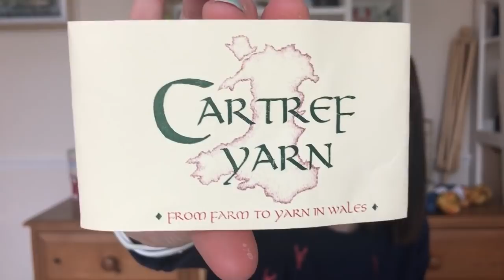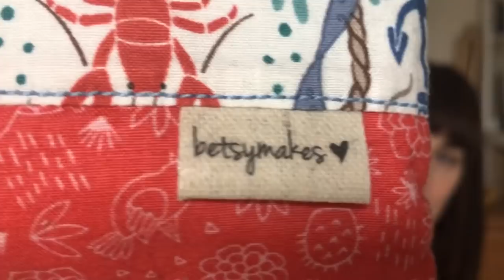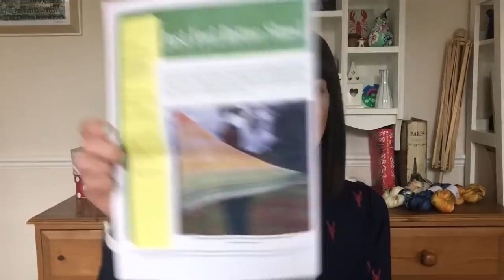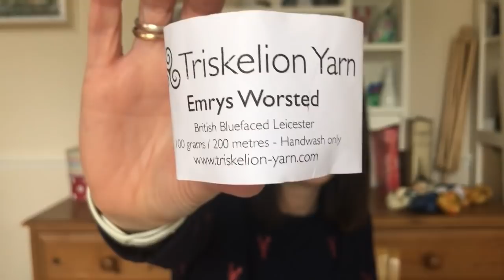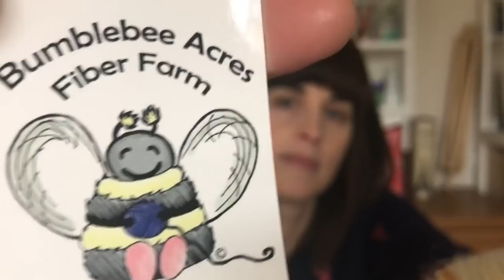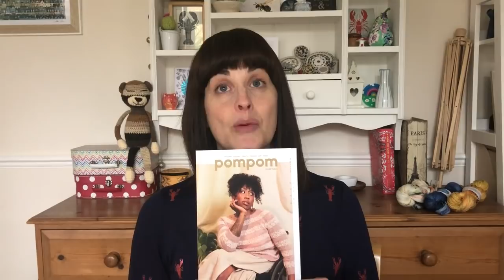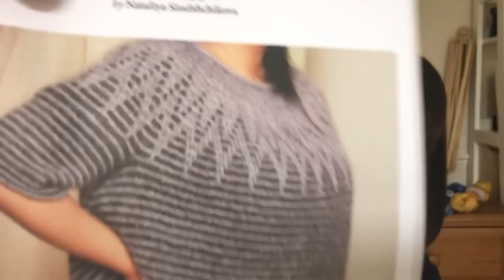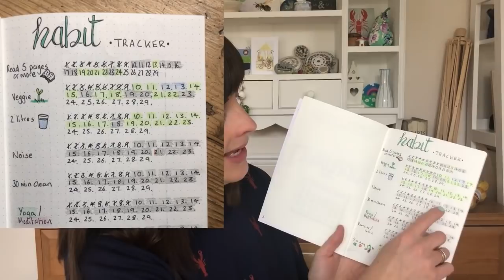55 - Little Drops of Wonderful - All the Imminent Things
I’m on Instagram and Ravelry as starryeyesali and here are some useful links for fun things:

* Simple Snailmail Swap - The link to sign up is (You will need to sign up for an Elfster account.)

Time Stamps:
• Finished Objects – 04:04
• Works in Progress – 11:30
• Imminent WIPs - 32:37
• Giveaway! 48:21
* Incoming - 50:02
• And Finally… - 56:09

:: Finished Objects ::

* My Favourite Jeans Top is a pattern by Natalie at Detroit Knots. The yarn is Paintbox Simply Aran.

* My not-quite-finished socks are made with "Over the Rainbow" yarn by Ellie at Craft House Magic and the tree heel pattern is from Ellie's Candy Cane Socks pattern.

:: Works in Progress ::

* The Hello Yellow Hat is by Heidi Vaherla and the yarn is Cartref in the Fflam colourway.

* Just Feel Better Shawl is by Caleisha Ryan of the Quirky Monday Craftcast and the yarn is by Quaint Craft Corner.

* The socks I’m making up are made with yarn from Greenlambkin Yarns in the Witchy Legs colourway. I forgot to say the gorgeous bag is by Michele at Oh Sew Pretty

:: Imminent WIPs ::

* Ziggy Interrupted by Sandra Paul
*  As If Tee by Shay Johnson
* Waroo Shawl by Deanne Ramsey

* Thank you Christine of Sweet Lavender Knits for the Downtown Shorties pattern to giveaway! Head to the Ravelry thread to enter

:: And Finally… ::

* Today I talk about bullet journal trackers!

That's it folks! I do hope you enjoyed my podcast as much as I enjoyed making it!  If I have missed any information above just drop me a question in the comments.

And remember – put your listening ears on – listen, learn, improve, repeat xx

Ali xx